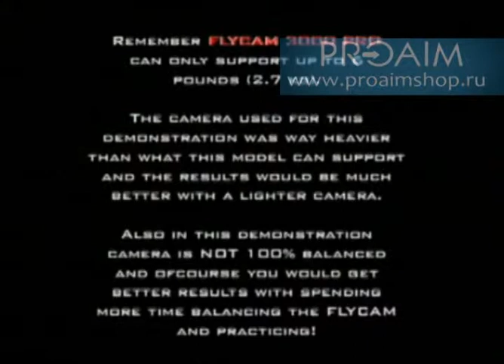Стедикам Proaim Flycam 3000